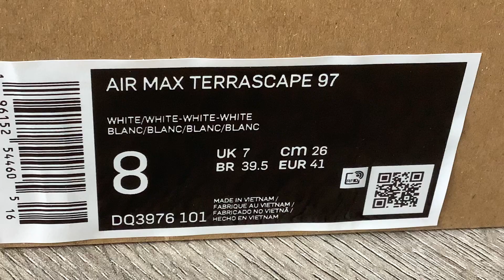Nike Air Max TERRASCAPE 97 "TRIPPLE WHITE" (White/White/White)(Collection)(Part 384)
One Pair New Nike Air Max TERRASCAPE 97 "TRIPPLE WHITE" In My Collection :))